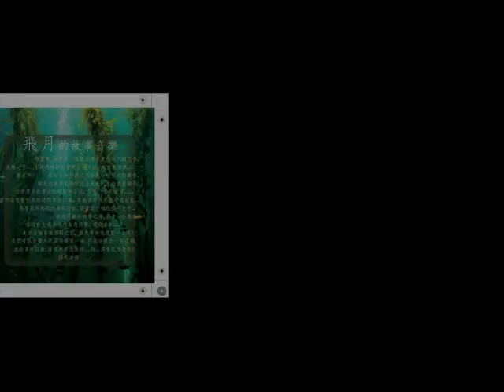寵愛試聽檔 2013飛月樂團創作專輯勇氣(Gary Huang薩克斯風演奏)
專為流行音樂寫的薩克斯風教材(流行薩克斯風攻略24小時 作者:黃文龍 )
欲購買的朋友請至下面連結&博客來網路書店購買喔!

GARY黃文龍線上教學系統套餐上線囉!
 *報名方式： Line報名（請加Gary的Line ID:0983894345)
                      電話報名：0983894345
(西洋老歌排行40首 日本演歌排行40首 經典流行40首) 歌單連結
一.簡餐 $2400(平均每部影片$100)
[ 流行薩克斯風攻略24小時] 總共24個視頻每部影片5分鐘

二.A餐 $10000(平均每部影片$417)
[ 流行薩克斯風攻略24小時] 總共24個視頻每部影片約50-60分鐘
(教材上每個練習均有伴奏)
贈品: *流行薩克斯風攻略24小時教材1本(定價960)

三.B餐 $23000(平均每部影片$359)
[ 流行薩克斯風攻略24小時](約24小時視頻)+日本演歌排行40首(約40小時視頻)
         *GARY薩克斯風技巧設計樂譜手寫稿40份
         *日本演歌排行40首伴奏(kala)

四.C餐 $23000(平均每部影片$359)
[ 流行薩克斯風攻略24小時](約24小時視頻)+西洋老歌排行40首(約40小時視頻)
         *西洋老歌排行40首伴奏(kala)

五.D餐 $23000(平均每部影片$359)
[ 流行薩克斯風攻略24小時](約24小時視頻)+經典流行歌曲40首(約40小時視頻)
         *經典流行歌曲40首伴奏(kala)

六.全餐 $40000(平均每部影片$278)
流行薩克斯風攻略24小時+120首歌=總共144部影片(每部影片大約50-60分鐘)
            *GARY薩克斯風技巧設計樂譜手寫稿120份
            *所有影片的伴奏(kala)
            *伴奏王最新第二代T2壹台(價值$5680)
            *USB(贈送等值約$25000元)
1「流行薩克斯風攻略24小時」教材（全簡譜）
2 Gary黃文龍 Youtube 視頻裡付費的手寫稿及自己編曲的伴奏音樂 (一.Hey Jude 二.Have Yourself a Meary Little Christmas 三.Nothing gonna change my love for you 四.Stranger on the shore 五.Faces Of The Heart 6.Don't look back. 等幾十首的手稿跟自己編曲的伴奏音樂)
3流行薩克斯風攻略24小時裡面30首曲的伴奏音樂
4終身每年一次的見面展演說明會(每次2小時)

所有套餐均已FB私密社團為平台(任何薩克斯風問題都可以在平台上用留言.錄音或者錄影上傳~均可獲得解答)
教學內容如下：
1.以「流行薩克斯風24小時攻略」教材為主。 教授吐音、上下倚音(裝飾音)、上下滑音、抖音、超高音、喉音、即興 等⋯技巧。
2.流行歌曲的情感展現。
3.流行歌曲的即興和改編。
4.線上解答任何薩克斯風的學習問題
Gary也將不定時的在平台內分享最新資訊，讓您不用出門即可完成學習也可依照自己的程度來選擇課程影片唷！
***報名方式： Line報名（請加Gary的Line ID:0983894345) 電話報名：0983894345